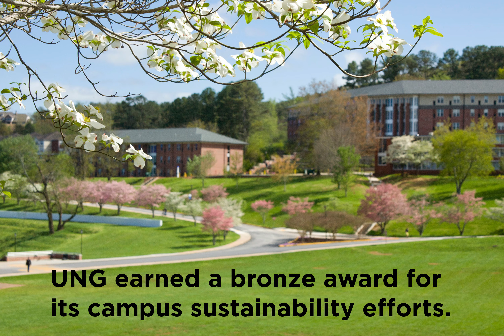UNG marks Earth Day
UNG students, faculty, and staff conduct research projects and implement sustainability efforts to help restore the Earth.